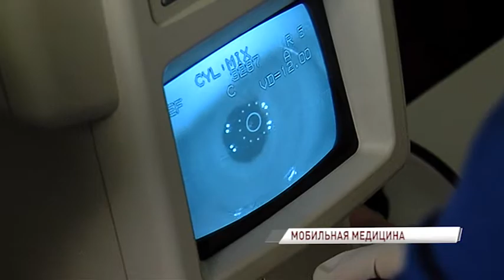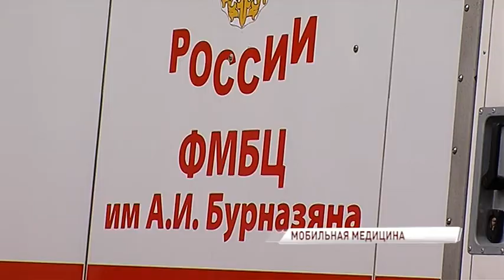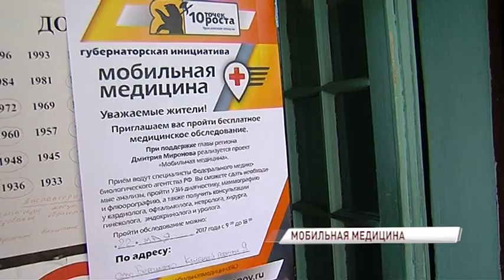Дмитрий Миронов дал старт новому проекту в регионе «Мобильная медицина»